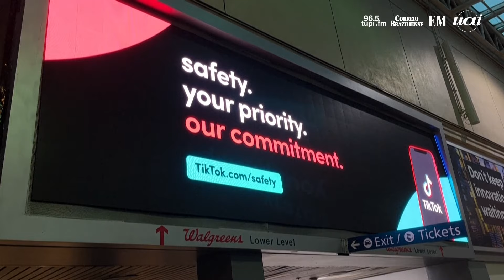Agência brasileira instaura processo administrativo contra o TikTok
A agência brasileira de proteção de dados instaurou um processo contra o TikTok. O objetivo é fazer com que a rede social implemente medidas para proteção de dados de crianças e adolescentes.

Imagens: AFP